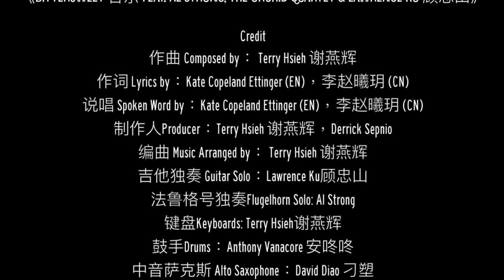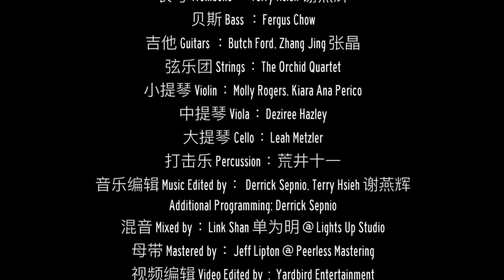Bittersweet 《苦乐》feat. Al Strong, Lawrence Ku & The Orchid Quartet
“Bittersweet” is a song about the loneliness of accepting defeat, gracefully. And though sadness never goes away, there’s redemption in the act of living ones life to the fullest. Bittersweet is the first of 4 “online collaborations“ from the Spice Cabinet: born during COVID-19, Bittersweet was recorded entirely separately by each member of the band in home studios in New York, Toronto, Taipei, North Carolina, Los Angeles, Boston and Beijing. “Bittersweet” features Al Strong on Flugelhorn, Lawrence Ku on acoustic guitar and The Orchid Quartet.

《苦乐参半》这首歌曲描绘的是从容地接受失败所带来的孤独感。虽然悲痛挥散不去，但充实的度过人生却能带来救赎。《Bittersweet 苦乐 feat. Al Strong, The Orchid Quartet & Lawrence Ku 顾忠山》
Credit
作曲 Composed by： Terry Hsieh 谢燕辉
作词 Lyrics by：Kate Copeland Ettinger (EN)，Diana Lizhao 李赵曦玥 (CN)
说唱 Spoken Word by：Kate Copeland Ettinger (EN)，李赵曦玥 (CN)
制作人Producer：Terry Hsieh 谢燕辉，Derrick Sepnio
编曲 Music Arranged by： Terry Hsieh 谢燕辉, Derrick Sepnio
吉他独奏 Guitar Solo：Lawrence Ku顾忠山
法鲁格号独奏Flugelhorn Solo: Al Strong
键盘Keyboards: Terry Hsieh谢燕辉
鼓手Drums：Anthony Vanacore 安咚咚
中音萨克斯 Alto Saxophone：David Diao 刁塑
次中音萨克斯 Tenor Saxophone： Alex Cummings
低音萨克斯 Bari Saxophone：Kaitlin Thomas
法鲁格号 Flugelhorn：Noah Hocker,
法鲁格号：何浩诚
长号 Trombone： Terry Hsieh 谢燕辉
贝斯 Bass ：Fergus Chow
吉他 Guitar：Butch Ford,
吉他 Guitar: Zhang Jing 张晶
弦乐团 Strings：The Orchid Quartet
小题琴 Violin：Molly Rogers, Desiree Hazley
中提琴 Viola：Kiara Ana Perico
大提琴 Cello：Leah Metzler
打击乐 Percussion：荒井十一
音乐编辑 Music Edited by： Derrick Sepnio, Terry Hsieh 谢燕辉
Additional Programming: Derrick Sepnio
混音Mixed by：Link Shan 单为明 @ Lights Up Studio
母带 Mastered by：Jeff Lipton @ Peerless Sound